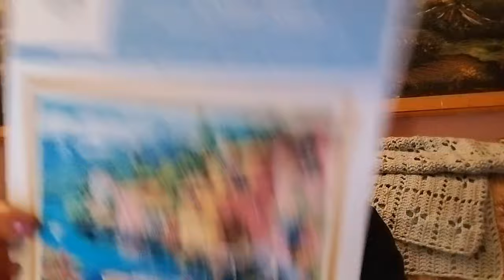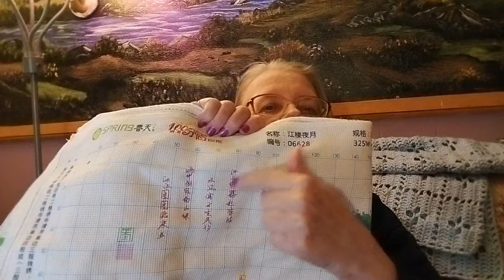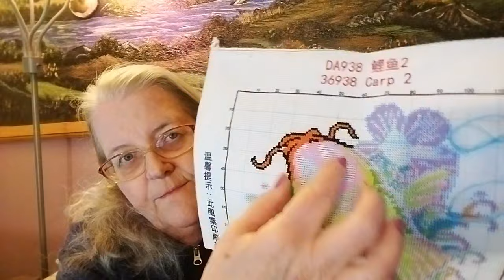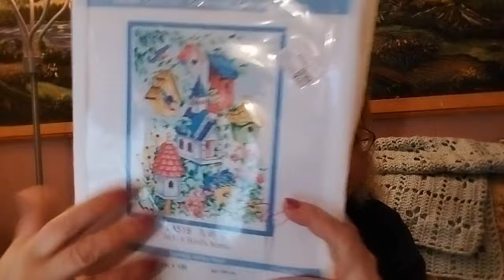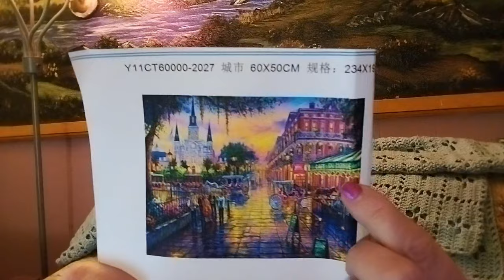Floss Tube # 211 Stitches & Starts & Progress 1/16/24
Hello & Welcome. Today is my 211th Floss Tube.  Come see what I worked on last week in Stamped Cross Stitch.

Join Monday's  Jenniecrochet crafts zone on YouTube for  European Town Monday

Please Go And Visit My Daughter's Channel Here  on YouTube it is Amber Royce  She makes Shorts.

It would mean the world to both of us.  Thank You.

Lora Boyden
27200 County Road 313 # 17